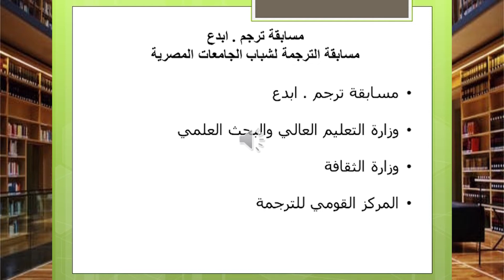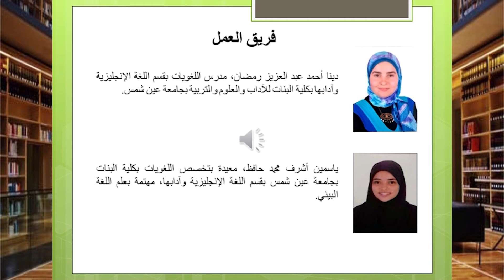د دينا رمضان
كلمة د. دينا رمضان في مؤتمر القسم العلمي السنوي 11 إبريل 2021 عن إشتراكها في مسابقة ترجم إبدع